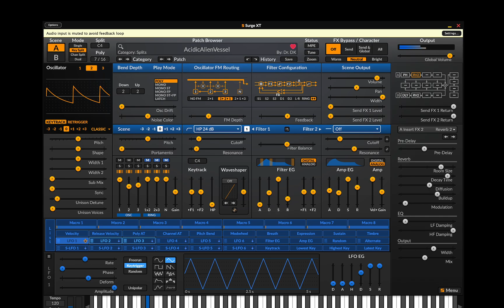Patchtober 2024 - 18 - AcidicAlienVessel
Bell--bubbling pads split with saw waves passing through a frequency filter modulated by an LFO.  Mod wheel changes the frequency of the LFO on the frequency filter.